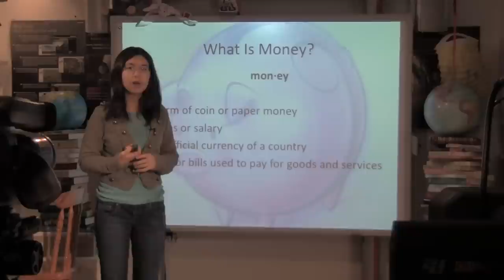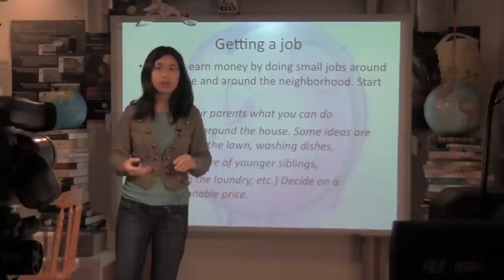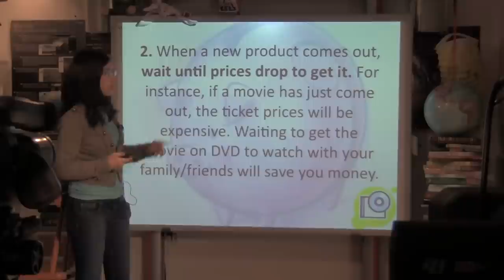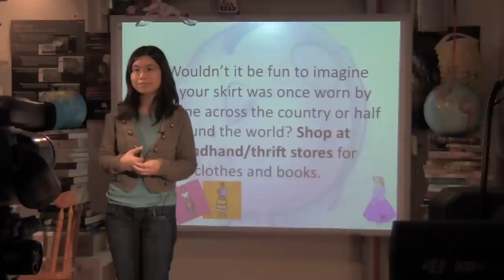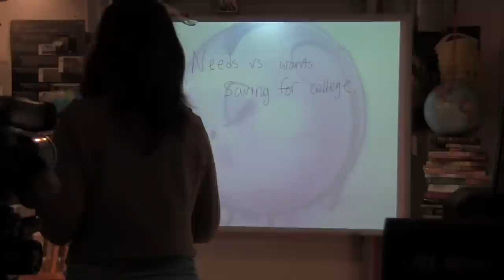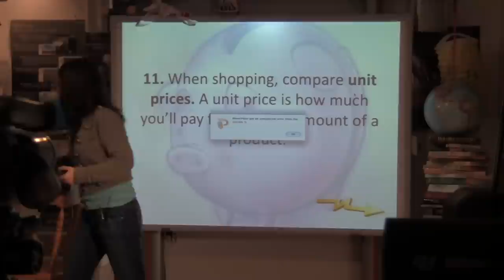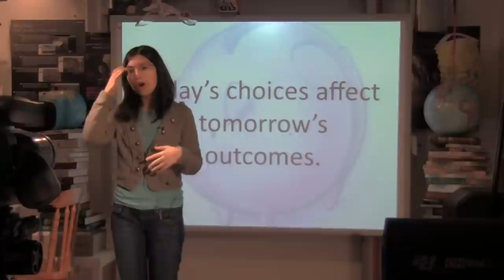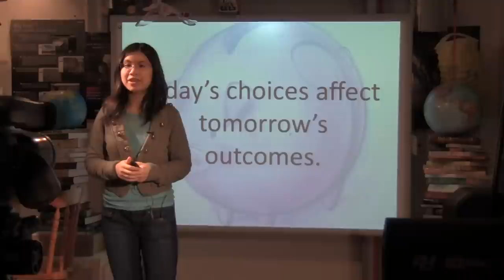Smart Money with students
Adora teaching students about how to manage and save money for bigger things in life, such as college tuition..